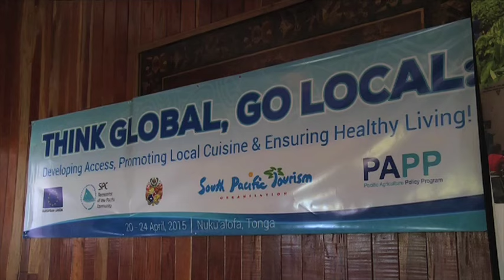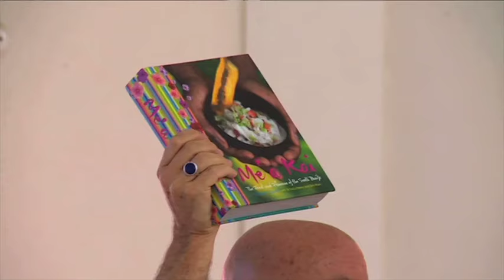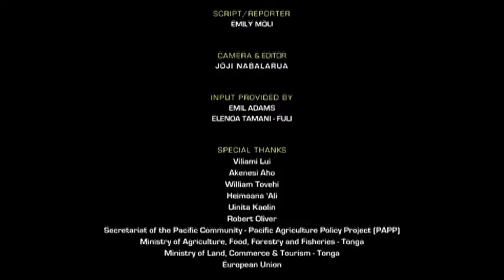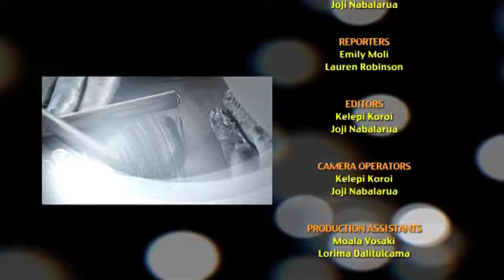THE PACIFIC WAY - Season 10 Episode 11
In April 2015, the Secretariat of the Pacific Community, SPC held a week-long initiative consisting of a number of activities in the Kingdom of Tonga, in an effort to strengthen the linkages between agriculture and tourism.
Organised by the European Union funded Pacific Agriculture Policy Programme – PAPP and Tonga’s Ministry of Agriculture Food, Forestry and Fisheries - MAFFF, a one-day farmer’s training program was held in the capital Nuku’alofa to start off the activities.